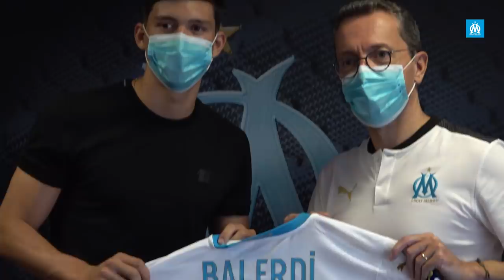Leonardo Balerdi l Sa première interview à l'OM⚪️🔵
🎙« J’ai connu l’OM grâce à Heinze »

À l’occasion de sa signature au club, Leonardo Balerdi se livre sur sa découverte de l’OM et ses objectifs pour la saison à venir 💙